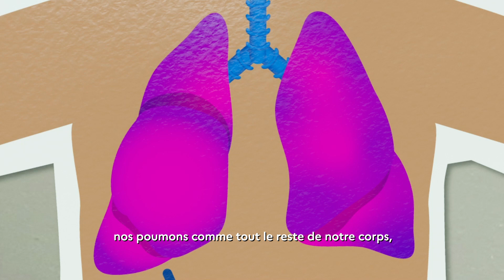Que sont les cancers ? En connaître les risques pour mieux se protéger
À l’occasion de la Journée mondiale contre le cancer le 4 février 2021, l’Institut national du cancer co-réalise avec Le Petit Quotidien Découvertes cette animation 3D adaptée aux enfants de 6 à 10 ans.

Elle fait partie d'un dispositif plus large comprenant également un journal imprimé de 4 pages et des fiches d'activité pour les enfants et les enseignants.
Les objectifs pédagogiques sont, d’une part, de permettre aux enfants de mieux comprendre le cancer et ses mécanismes afin d’appréhender les facteurs de risque (tabac, alcool, alimentation, sédentarité, exposition au soleil) et d’adopter les bonnes habitudes le plus tôt possible. Et d’autre part, de les doter de connaissances qui les aideront à se prémunir de comportements à risque comme par exemple fumer la cigarette y compris électronique ou la chicha et boire de l’alcool…

Animation 3D conception Play Bac Studio, animation Fred Kucia